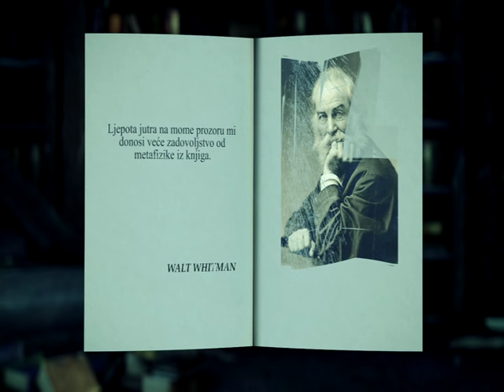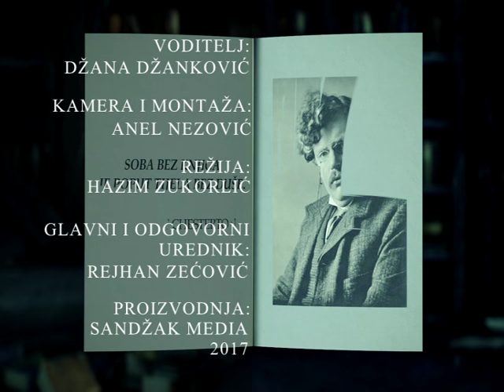Emisija KNJIGA JE MOJ NAJBOLJI PRIJATELJ epizoda 27